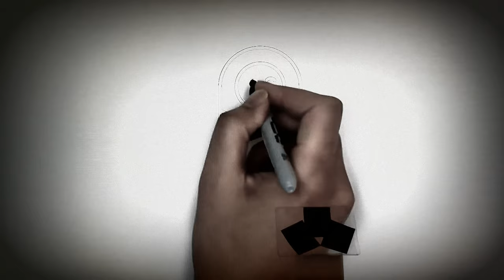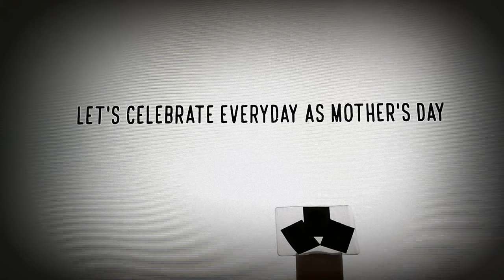Meri Maa 𝒟𝒶𝓈𝓋𝒾𝒹𝒶𝓃𝒾𝓎𝒶𝓃🎶 𝑀𝓊𝓈𝒾𝒸𝒶𝓁 𝒮𝓉𝑜𝓇𝓎 𝐵𝑜𝒶𝓇𝒹 𝒜𝓇𝓉 👸ᴛʀɪʙᴜᴛᴇ ᴛᴏ ᴍᴏᴛʜᴇʀs🎨মায়ের জন্যে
The TRENDING InfoTainment: Content & Communication Platform for Global Infotainment Seekers
Concept & Direction: EmranMahbub
Produced by: The Trending InfoTainment
Special Thanks to: Pehchan Music
AUDIO CC:
Vocals - Rahul Jain
ORIGINAL TRACK: Vocals, Lyricist & Composed by Kailash Kher
Movie - Dasvidaniya
Icons Made By "Freepik" & "Nikita Golubev"